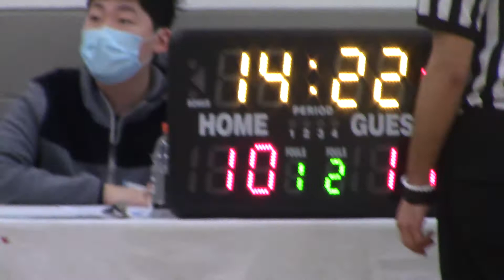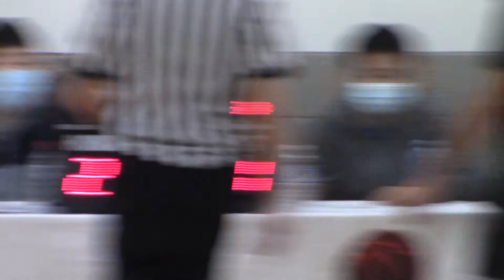2022 Feb 27th - Hoop4Life vs TMC (1/2)